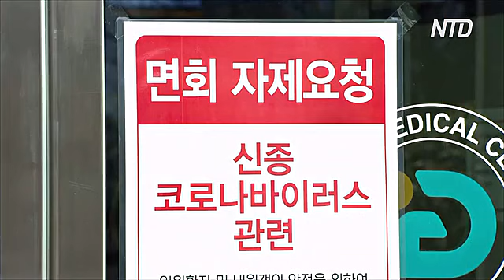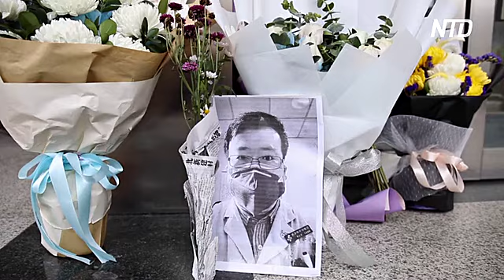В Южной Корее – более 30 новых заразившихся COVID-19